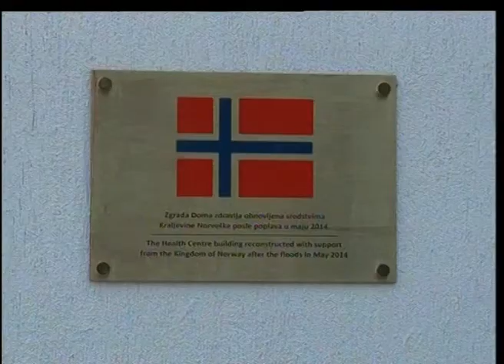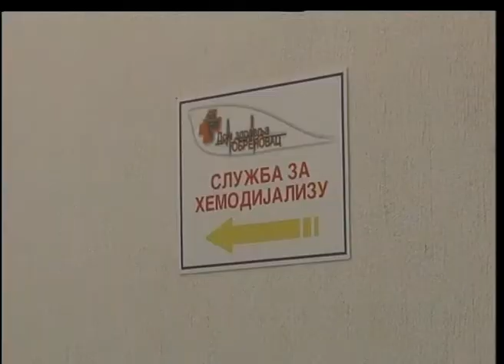Obrenovac dobio obnovljeno Odeljenje za hemodijalizu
Gradonačelnik Beograda Siniša Mali, ministar zdravlja Zlatibor Lončar i ambasador Norveške u Srbiji Arne Sanes Bjornstad otvorili su obnovljeno Odeljenje za hemodijalizu u obrenovačkom domu zdravlja čiju rekonstrukciju je finansirala Vlada Norveške.